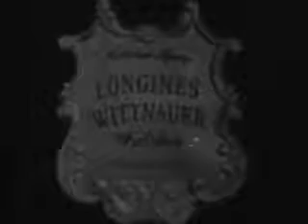LONGINES CHRONOSCOPE [WITH SEN. HENRY CABOT LODGE, JR.], TELEVISION INTERVIEW: William Bradford ...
TELEVISION INTERVIEW: William Bradford Huie and Ogden Reed, Jr., talk with Sen. Lodge on plans of Gen. Dwight D. Eisenhower as presidential contender and his views on the Republican presidential campaign.

Creators: Longines Wittnauer Watch Company, Inc. (Most Recent)
From: Series: Motion Picture Films of Television Interviews With Significant Newsmakers of the Early 1950s, ca. ca. 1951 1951 - ca. ca. 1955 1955
Collection LW: Longines Wittnauer Watch Company, Inc. Collection
localIdentifier: LW-LW-85
naId: 95753